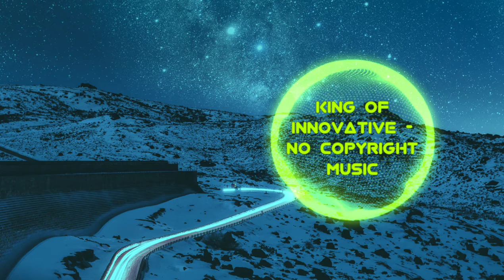No Copyright Inspiring Travel Background Vlog Music | AXM & Clayrush - Journey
Background Music for Vlogs is a travel, inspiring, happy, upbeat and best of compilation. This background music is perfect for videos - It's no copyright music

Appropriate credits 👆

😊 Follow me to stay updated with new music!